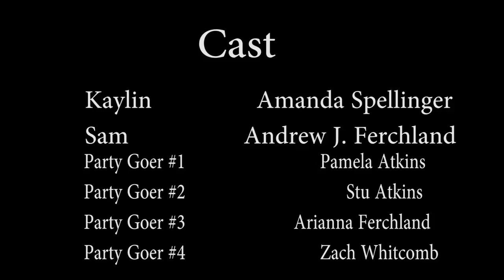Betrayer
A young couples relationship is destroyed by infidelity, but who betrayed who?

A Monkey Short

Directed by Andrew J. Ferchland
First AD Keane Eacobellis
Written by Andrew J. Ferchland
Shot, Edited and Graded by Zach Whitcomb

Cast
Amanda Spinella
Andrew J. Ferchland

Voices
Framily